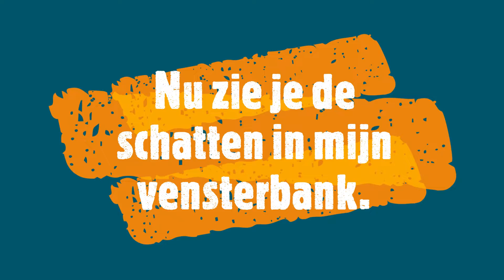Hendrik Haan staat op en verveelt zich!!!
Maar ik maak een feest!